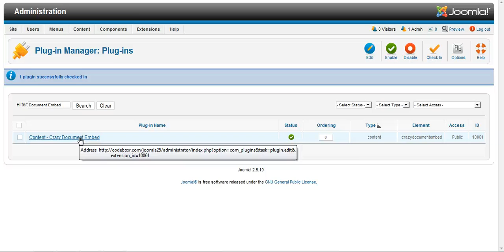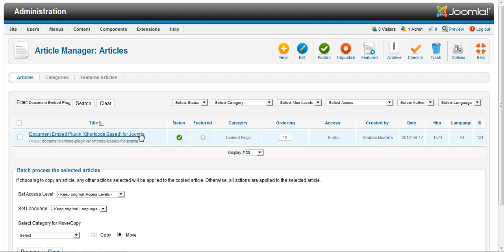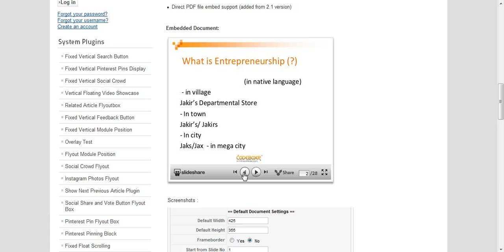Document Embed Plugin Shortcode Based for Joomla by JoomlaKave